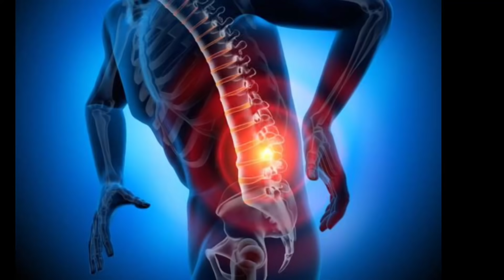कमर दर्द में राहत Yoga for Lower Back Pain Herniated Disc Lumber pain Slip disc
Join Online Yoga Class .
Time:
Morning Batch  07:00am
evening Batch 07:00pm
How to join?
.Hope to see you soon in the class.

Yoga for shoulder pain
Yoga for spine
gardan dard ke lie yoga
kandhe ke dard ke lie yoga
kamar dard ke lie yoga
गर्दन और कंधे के दर्द से तुरंत राहत
yoga for back pain Shaheeda
yoga for lower back pain beginners
lower back pain, yoga poses to avoid
should i do yoga with lower back pain?
yoga for lower back pain and hips
yoga for lower back pain and sciatica
yoga poses for lower back pain pdf
yoga for back pain in hindi
yoga for slip disc
yoga for herniated disc
yoga for bulging of disc
yoga for lumbar pain
yoga asanas for back pain with pictures